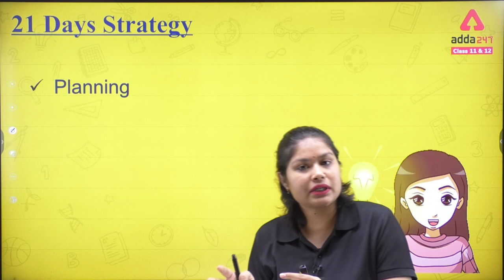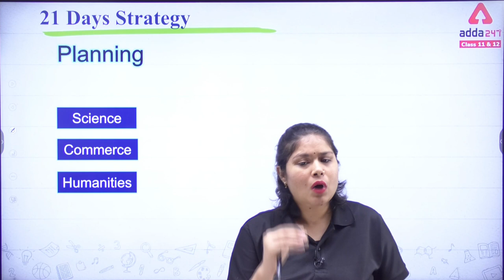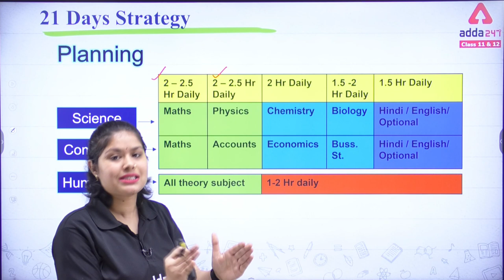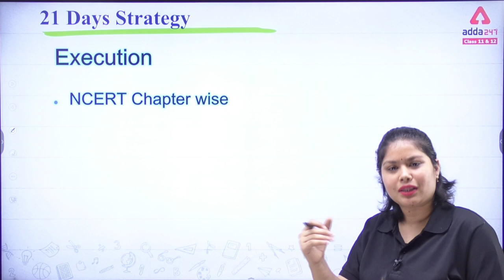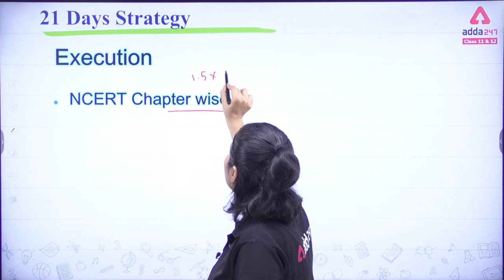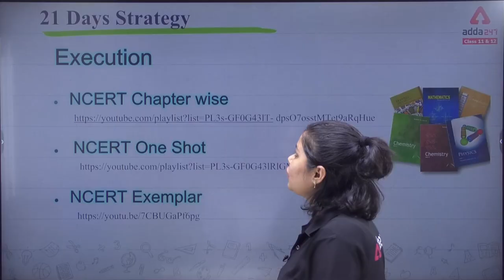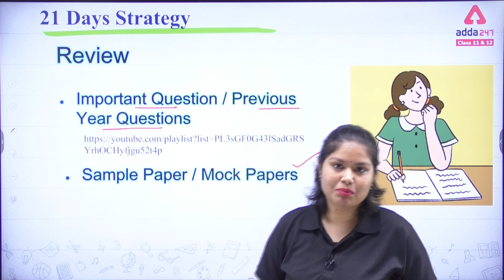Term 2 Strategy Class 12 | Last 21 Days Best Strategy | Score 95% in Board Exam 2022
👉Boost your CBSE BOARD Marks in one Term 2 Strategy Class 12 | Last 21 Days Best Strategy | Score 95% in Board Exam 2022